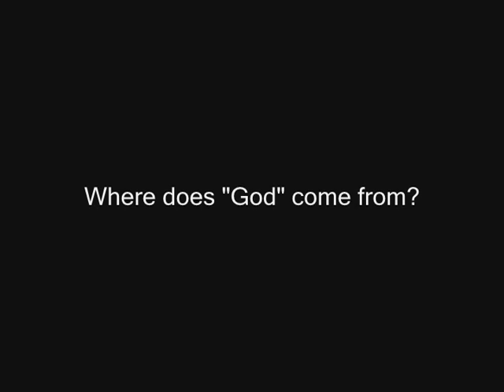The Existence of Mathematics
Mathematics is possible, therefore must exist.